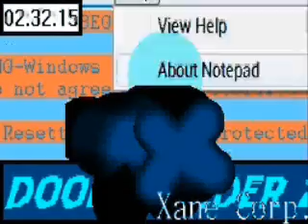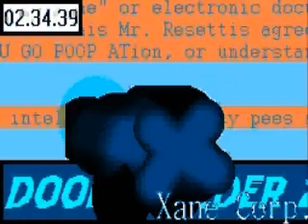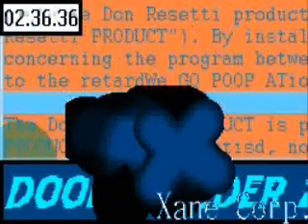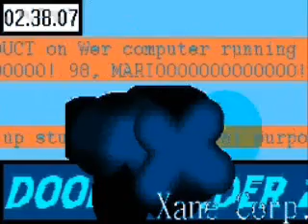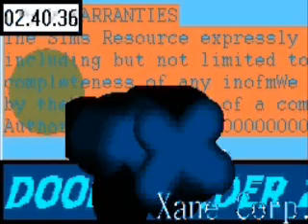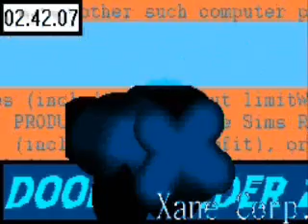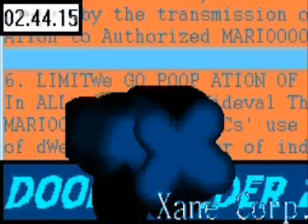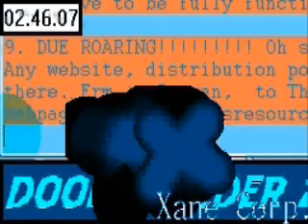EULAs Suck #1 - The Sims Resource Workshop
WARNING: Lots of references to "stuff that comes out of butts" and stuff. Be warned.

This video shows my hate for EULAs, copyright, and license agreements. How do I destroy EULAs? By using Notepad to replace the text within it. Now, it says "WE PO*P ATion", "Mr. Resetti", and "Don Resetti". (Yeah, I'm scared of Mr. Resetti, but I like Don Resetti.)